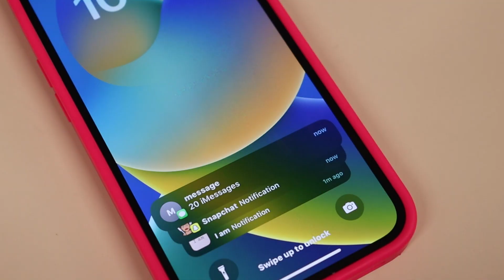Turn Them Off PSA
A PSA about the benefits of turning your notifications on your phone off.